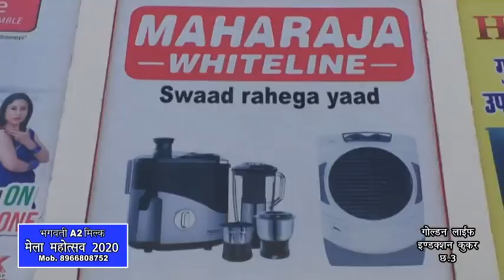MAHARAJA WHITELINE | ULTRA MAX MIXERS JUICER GRINDER | Gwalior Vyapar Mela Chatri no. 3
• GLOSSY & STYLISH DESIGN •
• VACCUM Stand •
• 750Watt POWERFULL MOTER •
• FREE BRANDED NON STICK TAWA •